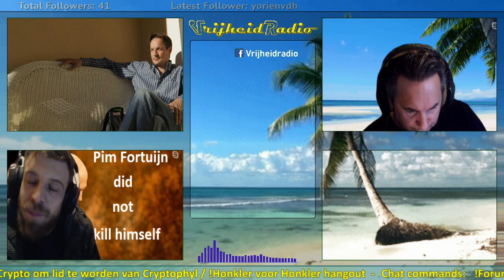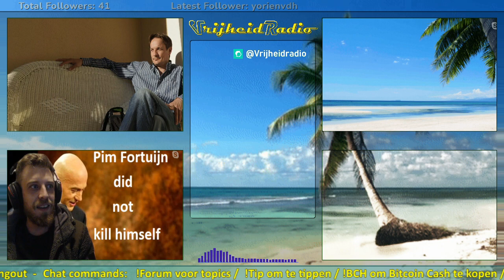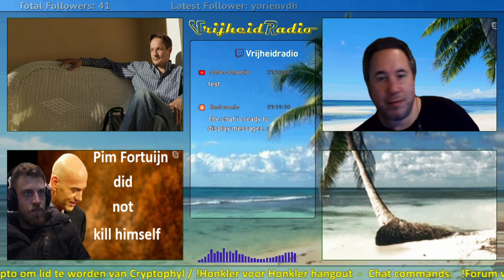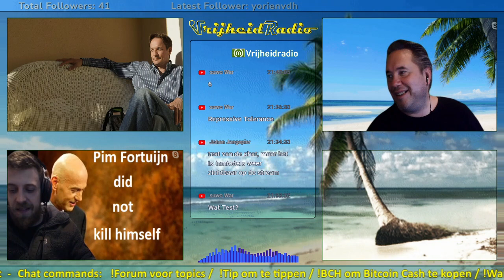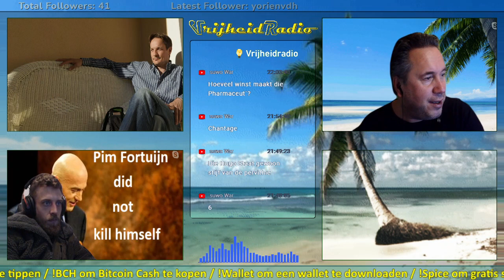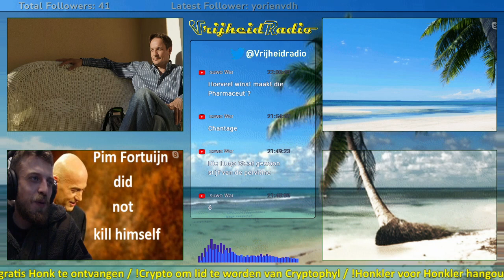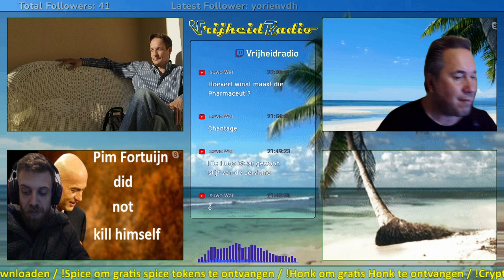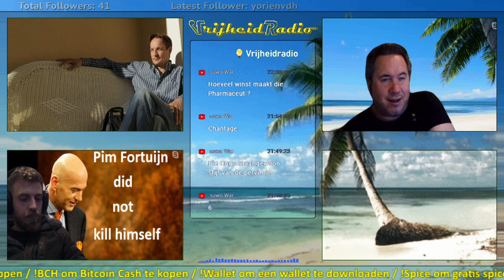Vrijheidradio S08E52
De ongecensureerde versie van Vrijheidradio podcast S08E52